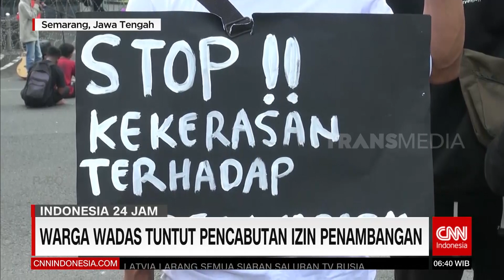LSM Kirim Petugas Untuk Orang Rimba | REDAKSI PAGI (07/06/22)